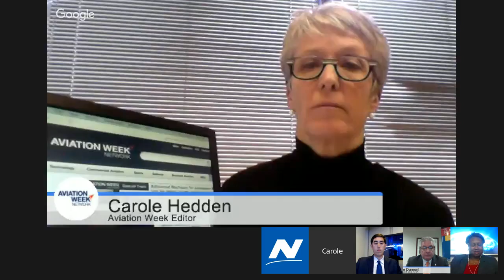NextGen Workforce for Aviation